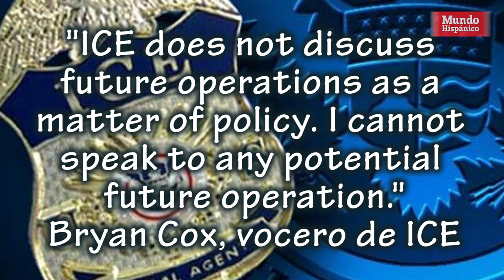Comunidad en alerta ante nueva ola de redadas